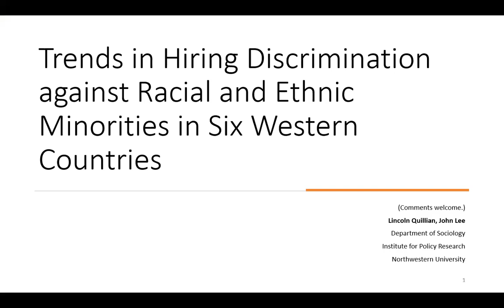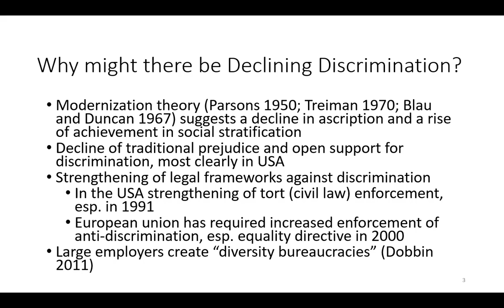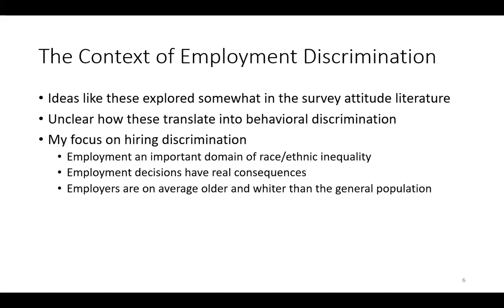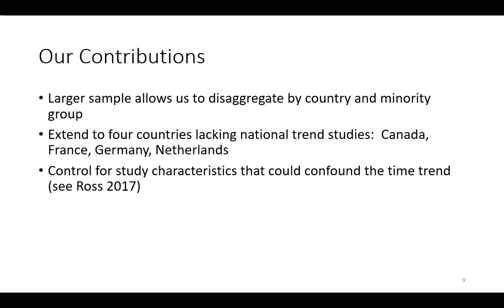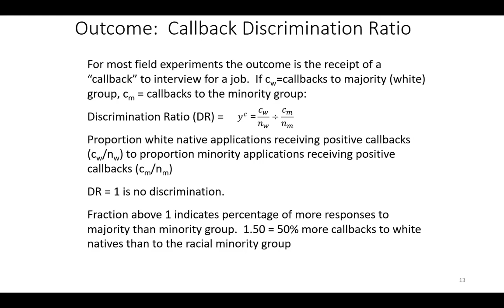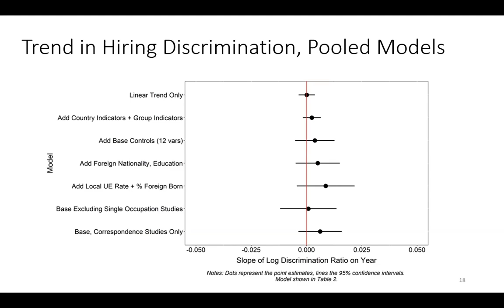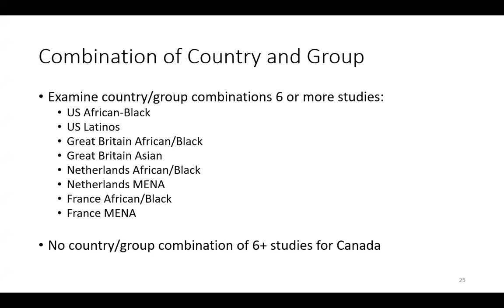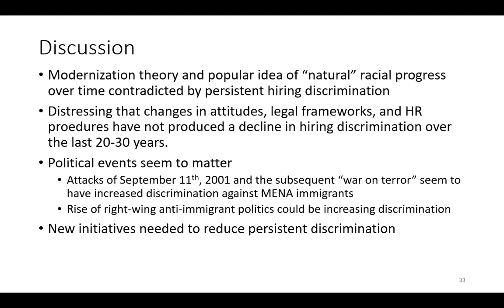Trends in Hiring Discrimination against Racial and Ethnic Minorities in Six Western Countries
Lincoln Quillian, Professor of Sociology, Northwestern University